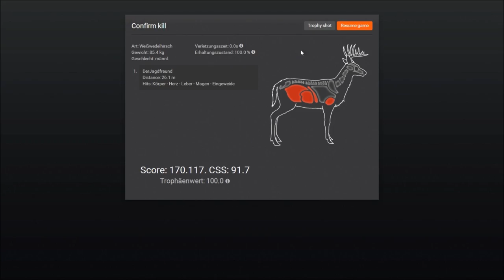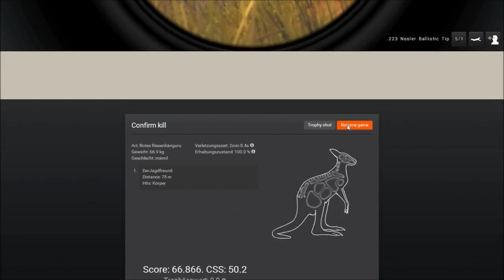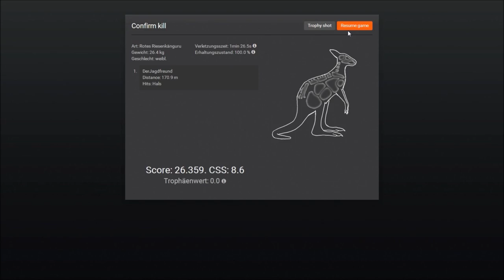Let's Play The Hunter 2015 # Montage